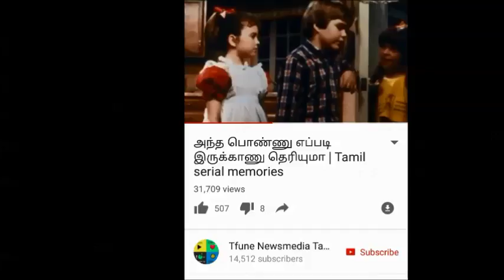சென்ட்ராயன் மும்தாஜ் சண்டை | Big boss 2 troll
Like Bharani, Bigg Boss season 2 contestant Centrayan seems to be an innocent guy.